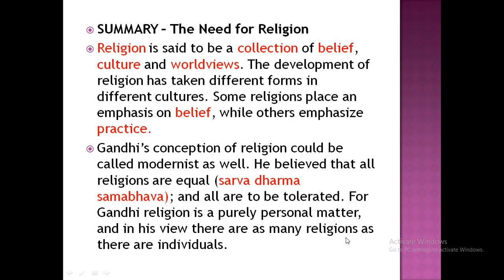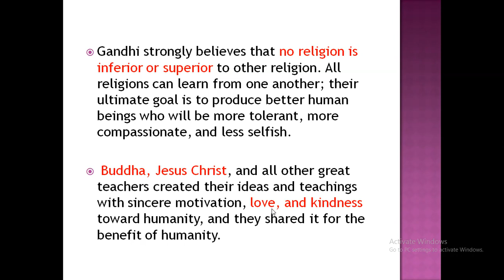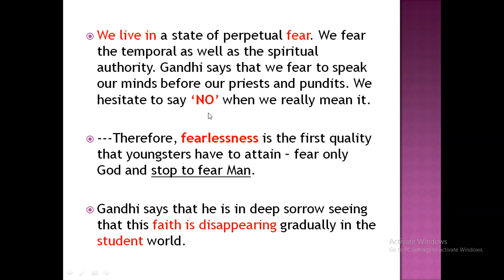The Need for Religion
Why Gandhi's says we need religion...